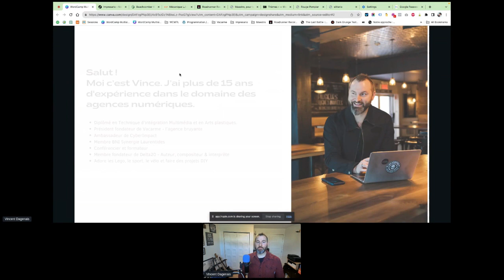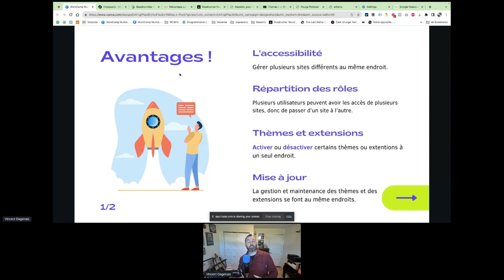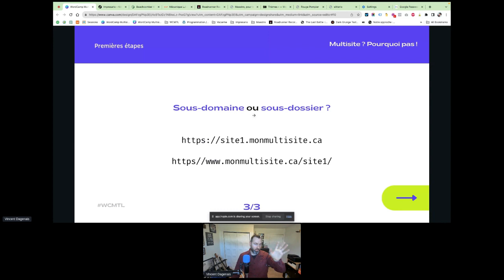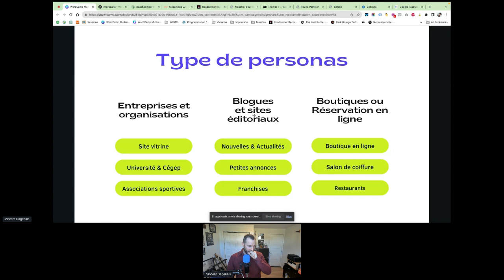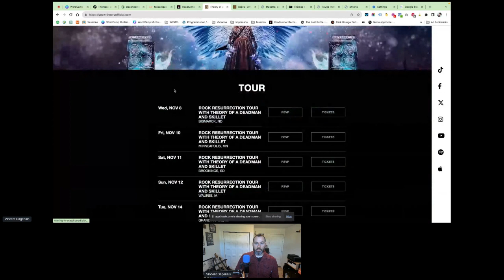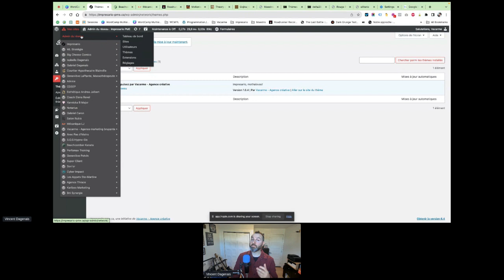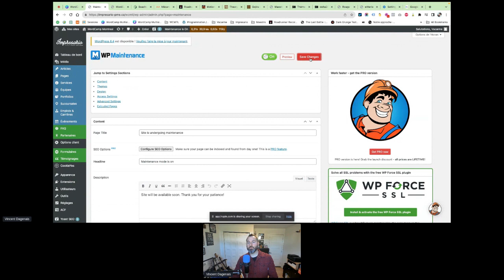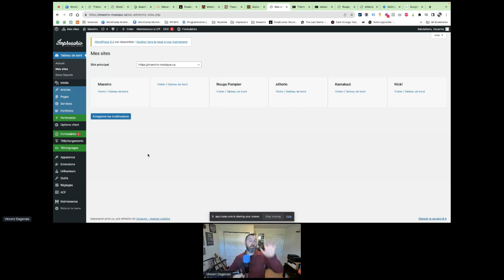Multisite? Pourquoi pas!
Impresario repose sur une architecture Multisite, offrant ainsi aux PME une approche flexible et évolutive pour leur présence en ligne. Au cours de la conférence, Vincent mettra en lumière les avantages de cette architecture, permettant aux entreprises de gérer plusieurs sites web à partir d’une seule installation WordPress. Il soulignera également la facilité de personnalisation et l’adaptabilité d’Impresario pour répondre aux besoins spécifiques de chaque entreprise.

Au travers d’exemples concrets, Vincent démontrera comment Impresario aide les PME à créer des sites web esthétiquement attrayants, conviviaux et dotés de fonctionnalités avancées, tout en réduisant les coûts et les efforts de maintenance. Les participants à la conférence WordPress 2023 à Montréal auront ainsi l’opportunité de découvrir comment cette architecture Multisite permet aux entreprises de développer leur présence en ligne de manière efficace et économique.